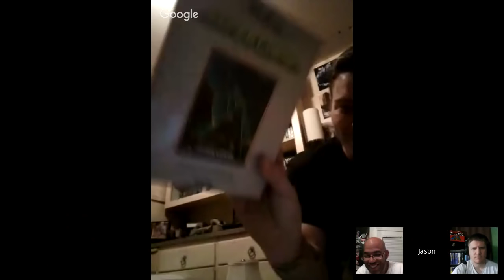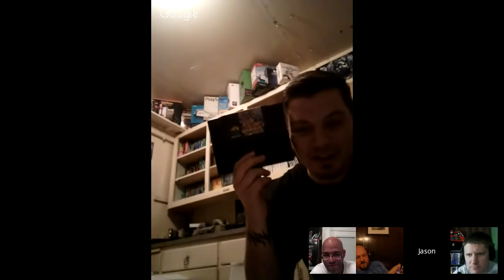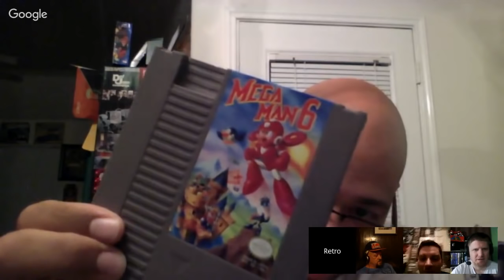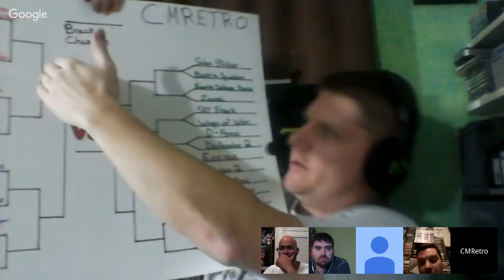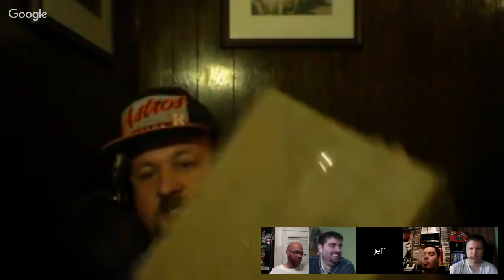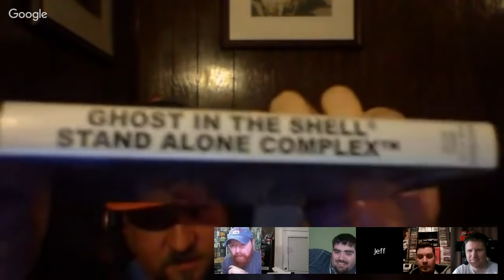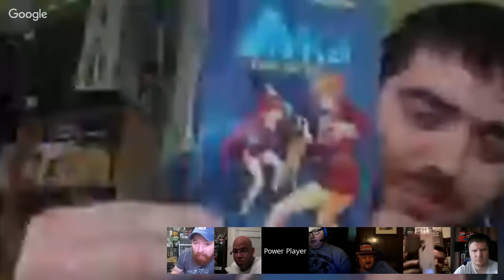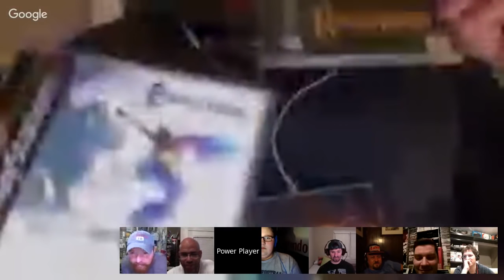CMRetro Live Stream - Talking Nintendo Switch and other Stuff!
Let's hang out and talk Nintendo Switch!